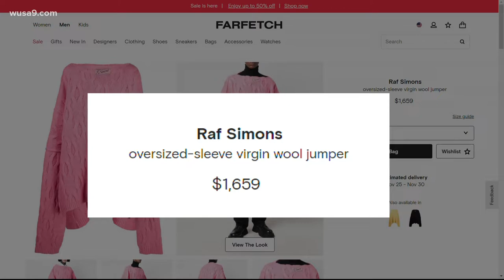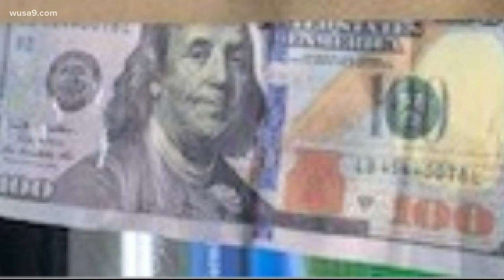Man arrested after trying to use movie money and QAnon Shaman hires former Rittenhouse lawyer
A man was arrested after trying to pay for $20 worth of items with movie money and the 'QAnon Shaman has hired the lawyer who represented Kyle Rittenhouse.